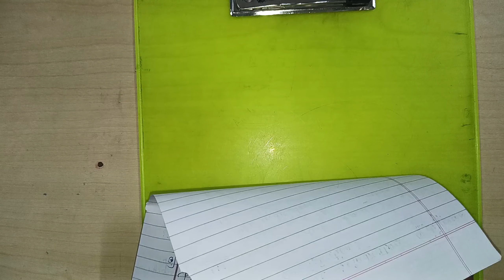CHP 1 OBJECTIVES